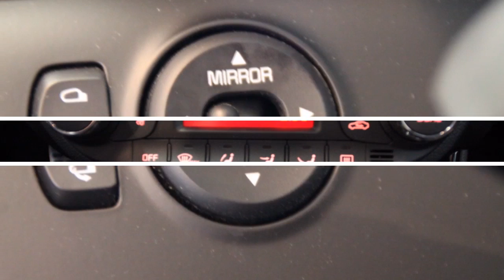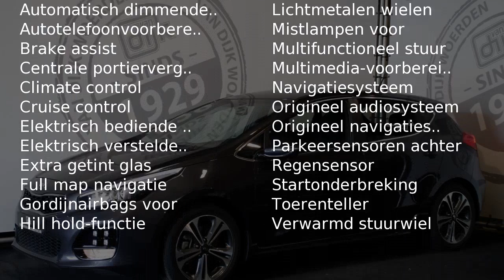Kia cee'd 1.0 T-GDI 120PK GT-LINE, NAVIGATIE, CAMERA, 17 INC